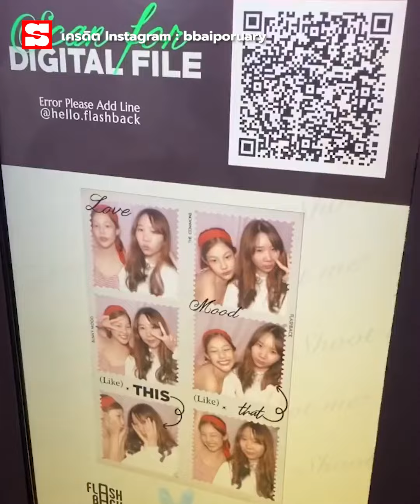มาแรงนาทีนี้! รู้จักกับ "ใบปอ- ธิติยา" นางเอกน้องใหม่ในบทฝาแฝดสุดท้าทาย | คลิปข่าว Sanook News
มาแรงนาทีนี้! รู้จักกับ "ใบปอ- ธิติยา" นางเอกน้องใหม่ในบทฝาแฝดสุดท้าทายจากเรื่อง "เธอกับฉันกับฉัน"